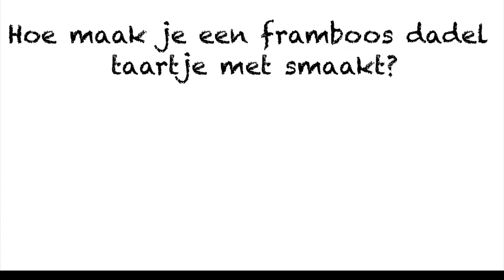Framboos dadeltaartje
Dit framboos dadeltaartje is niet alleen super schattig, maar ook nog eens super lekker! Maak dit taartje bijvoorbeeld voor Moederdag, voor een verjaardag of gewoon lekker voor jezelf! Verder is het taartje glutenvrij, lactosevrij en raw!